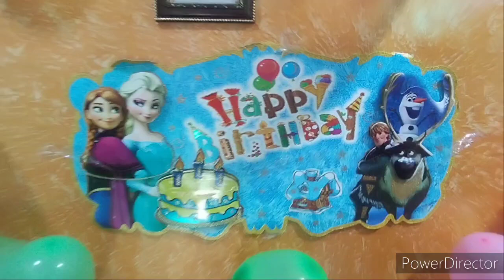Vanshika's Birthday Celebration 🥳 Full Masti ❤️❤️